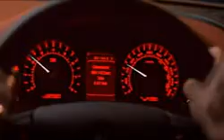Holden Brand Oct 2006 Stone Age 45 sec TVC